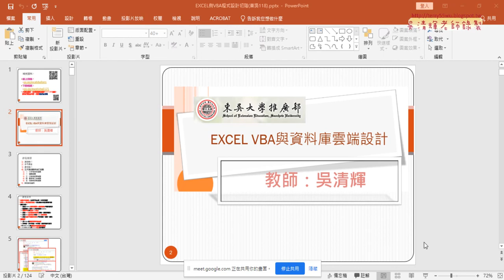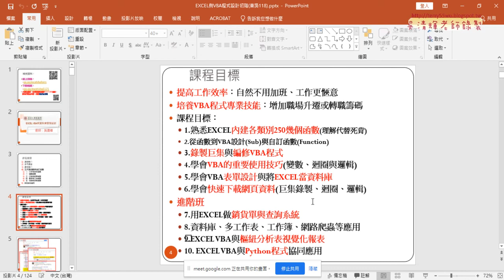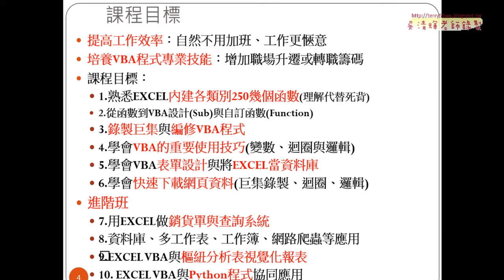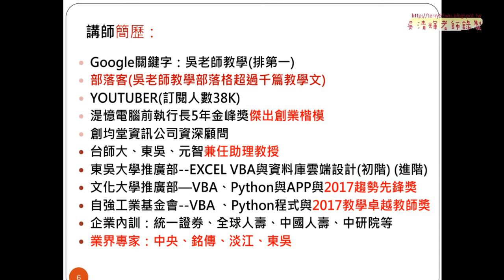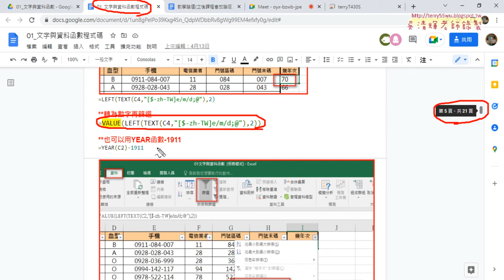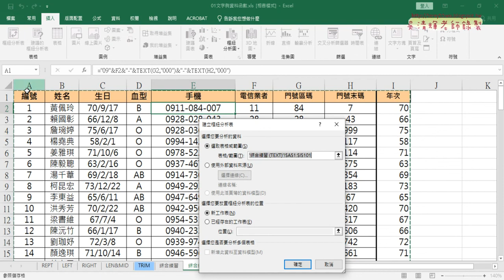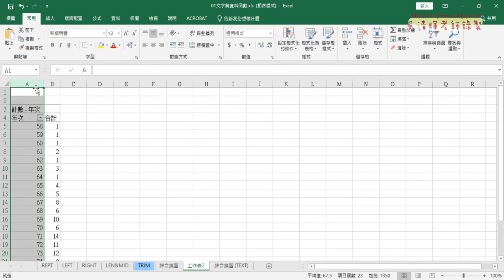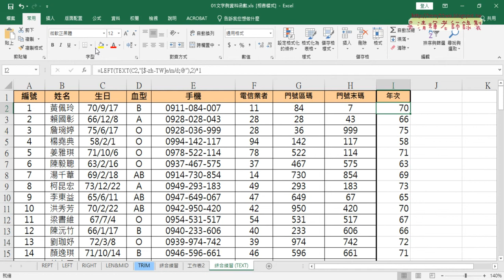07 課程簡介與樞紐分析年次